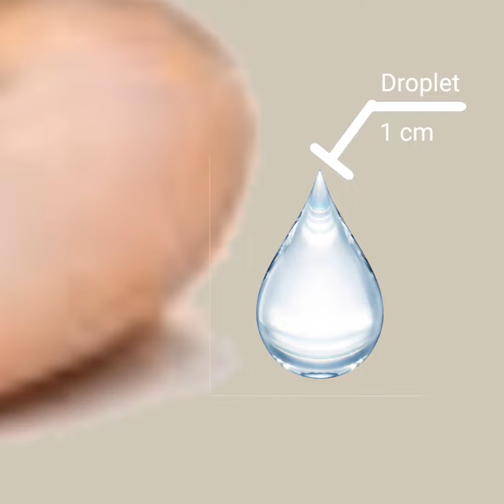ABSOLUTE Size Comparison 2024 (Part 8) 1K 60FPS 2D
Hi guy
hehe